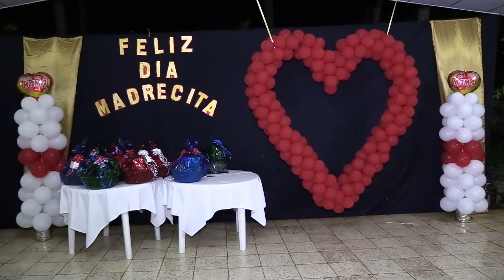CLUB DE LEONES USULUTAN DECANO REALIZO ACTIVIDAD EN EL MES DE LA MADRE 2018